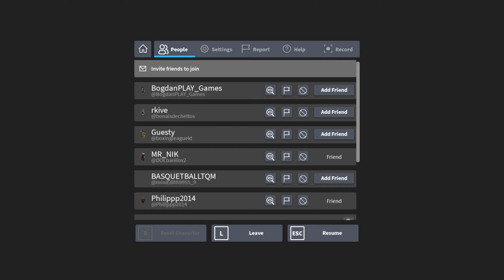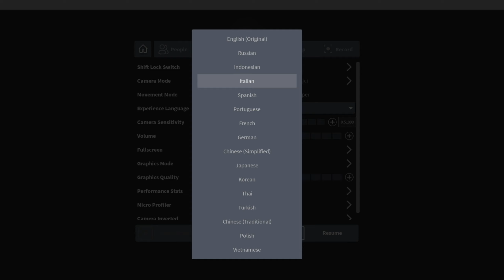НОВЫЙ The Joy Of Creation 0.4.5 ➲ TJOC:ROBLOX